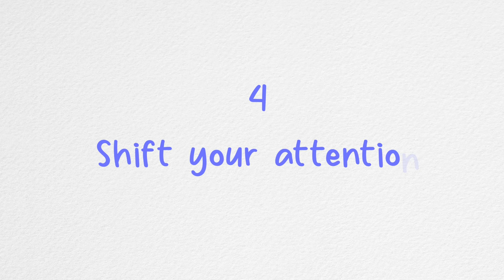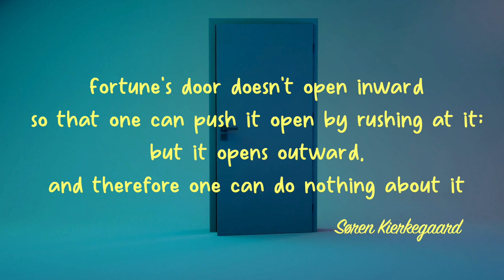If you THINK you’re an OVER THINKER, It's actually good!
Are you stuck in the cycle of overthinking? Here’s the surprising truth: recognising your overthinking is actually a sign of growth. In this video, I’ll explain why awareness of your thoughts is the first step to freedom and how to cultivate a sense of "the watcher" to break free from the mental whirlwind. If you are aware that you are an over thinker, you are actually already ahead of the game.

Forget trying to think your way out of overthinking and anxiety—it’s time to slow down, let go, and allow thoughts to flow. I’ll share simple, actionable tips like walking in nature, sitting in stillness, and reconnecting with the present moment.

This video is part of my 7-day YouTube challenge, where I’m sharing daily content to inspire growth, awareness, and emotional clarity.

In This Video:
How we can let go of our identity of the thinker and become the watcher. The one who neitrally observes.
How we can get in touch with the watcher inside us all.